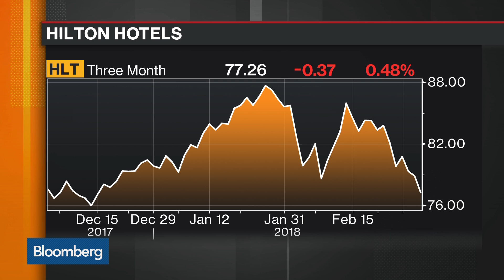Hilton CEO Says HNA Stake 'Creates Some Uncertainty'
Mar.05 -- Hilton Worldwide Chief Executive Officer Christopher Nassetta discusses the stake being held by HNA, global expansion and the impact of trade on the business. He speaks to Bloomberg's Jonathan Ferro on "Bloomberg Markets: The Open."